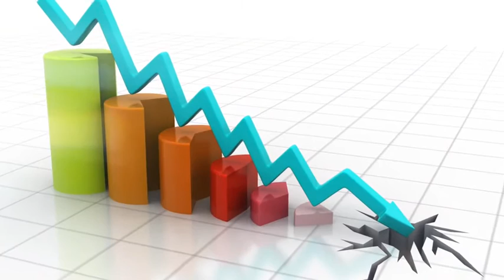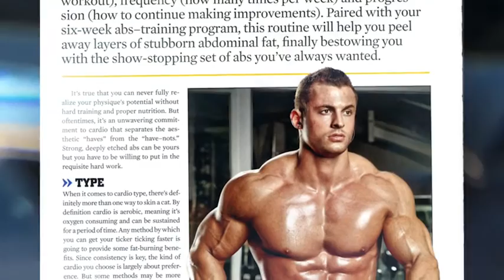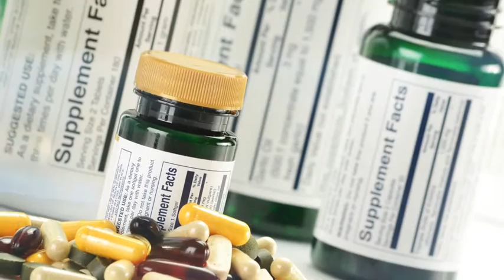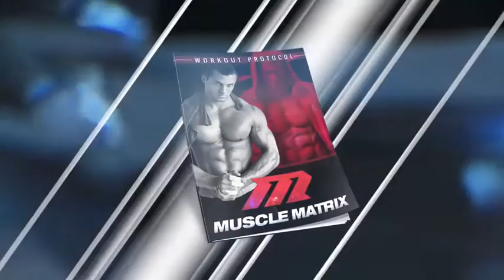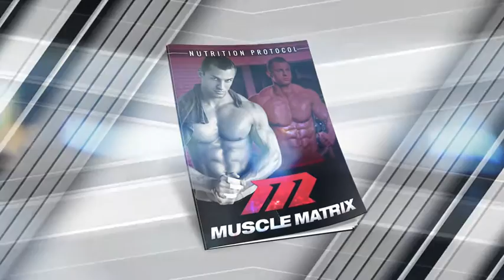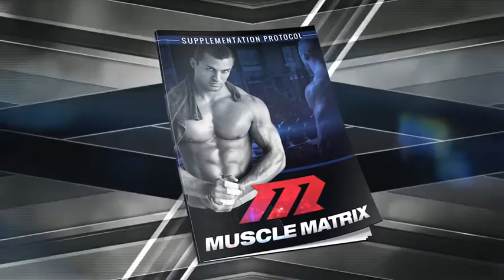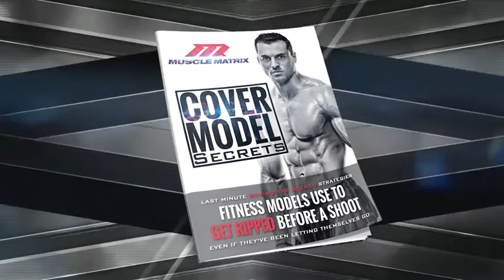Muscle Matrix Solution Review - Does It Really Work?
About Today's Video:

Today I want you to meet a good buddy of mine, Ryan Hughes.

Now, Ryan is an IFBB Pro fitness model and cover model.

But what REALLY impresses me about this guy is that he used to be nicknamed “Skindiana Bones!”

He was not one of those genetically gifted guys who just has to LOOK at a dumbbell to pack on pounds of muscle, which is clear proof he knows what he’s talking about when it comes to building muscle.

In fact, Ryan’s an expert in what he calls ‘Muscle Matrix Solutions’ — getting your body jacked and shredded FAST… and WITHOUT any mind-numbingly complex techniques.

His training services in NYC attract professional athletes, high-paid executives and celebrities and since we met up at the Olympia weekend last year I’ve definitely been studying his approach to building muscle.

Last week I invited Ryan to Toronto for a day of training and to share more of his knowledge with me and of course we captured it all on video for you.

If you ever wanted to get jacked and shredded without mind-numbingly complex techniques or routines then you won’t want to miss this awesome chest workout we filmed for you.
Train hard, train smarter, build faster.
Challenge your training partner by sharing this workout!